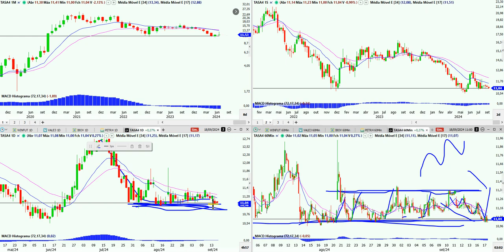TAURUS TASA4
Olá, Pessoal!

Abraços.

DESCONTO para quem é do Grupo INVESTIMENTO EM DEBATA usando o código: InvestimentoEmDebate